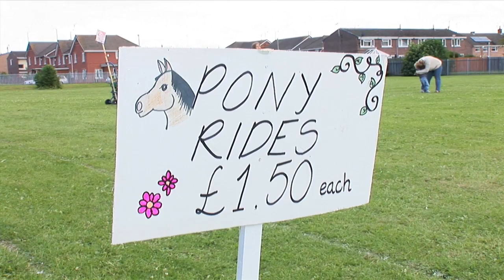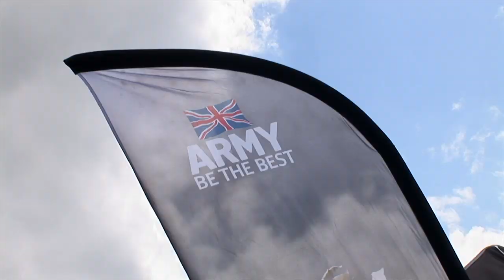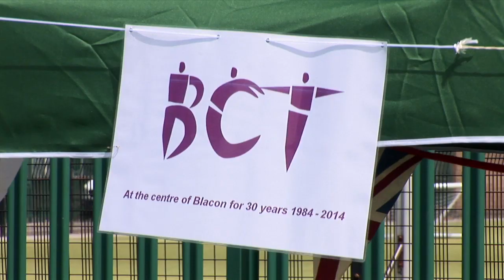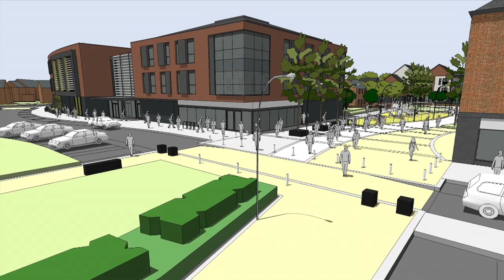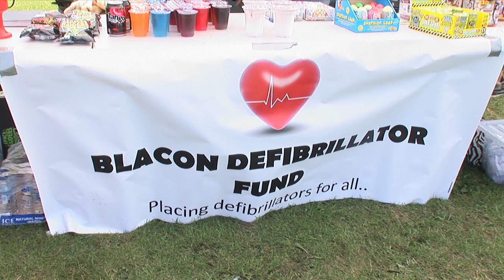Blacon Festival 2014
Highlights from the Blacon Festival 2014...